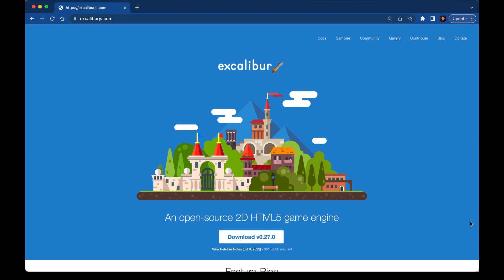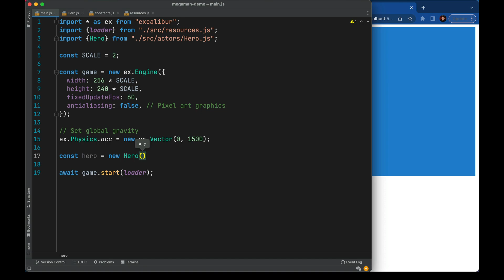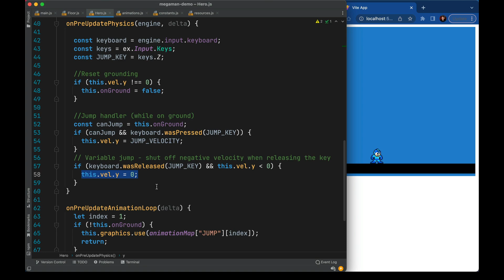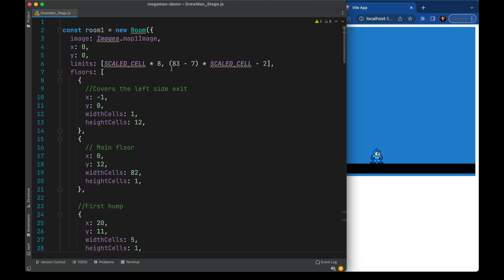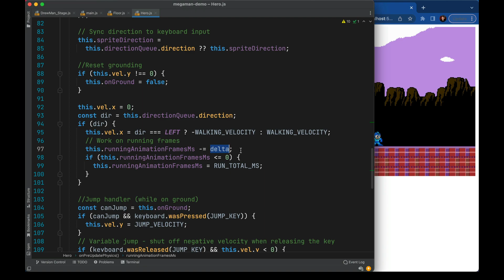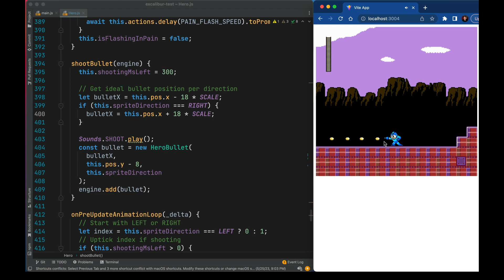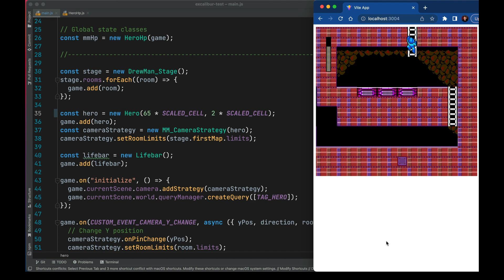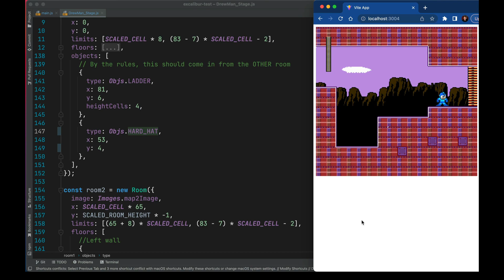Let's build Mega Man in JavaScript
This is a quick walkthrough of a Mega Man prototype I made with Excalibur JS.
We'll cover animation and movement, then warp to more nuanced Mega Man features.

Need help, have a question, or want to share your game dev project?

(This is just an early demo. There are bugs. It's unsupported. Have fun!)